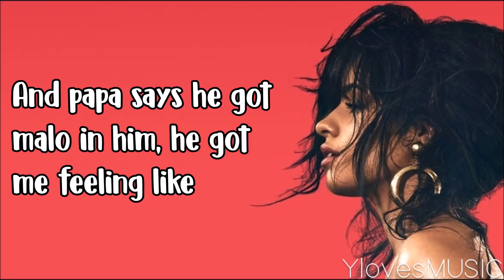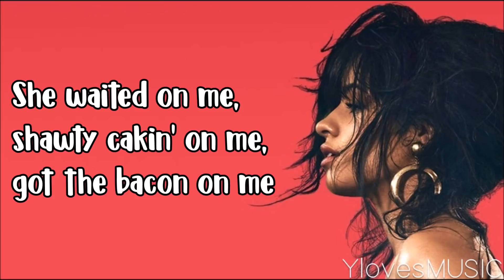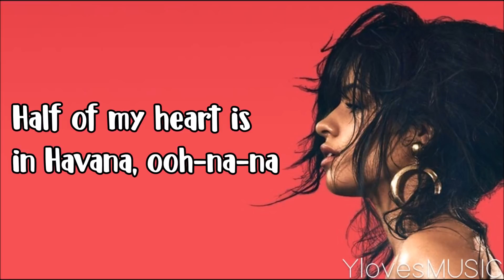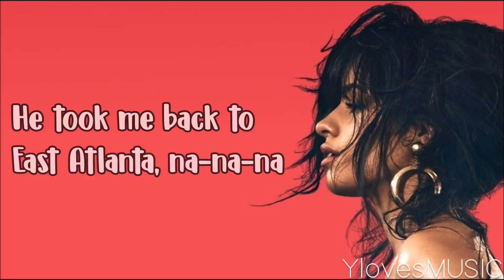Camila Cabello ft. Young Thug - Havana (Lyrics)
Song: Havana
Artist: Camila Cabello
Album: Camila (2018)
Length: 3:37

Font: DK Millefeuille